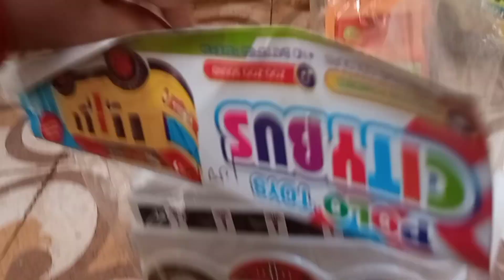new toy unboxing an, work suru||new parking toy || amazing toy woooooo|| trand, virL,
Tractor video
JCB wala
JCB wala game
Mini farmhouse
Tractor farmhouse
Tractor tractor
Khilaune wali video
Tractor wala khilaune
Kids cartoon video
Bacchon ke tractor video
₹₹Mini tractor trolley video
Punjabi tractor trolley
Cartoon tractor Wale
Tractor trolley wale cartoon video
JCB wala gadi
Kids tractor toys
Mini tractor toys for kids
Toys kids
Kids shorts
Kids video for kids
JCB JCB

Hello gyus welcome to my channel hamare is channel per aapko bacchon ke toys video khilaune ki video aur entertainment ki video milenge so please hamare channel ko subscribe Karen thankyou 🙏d